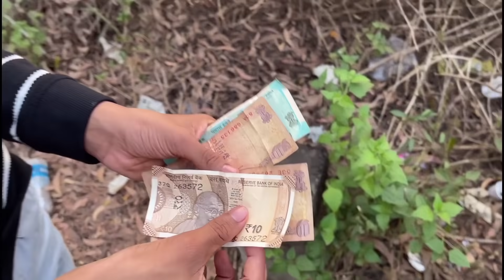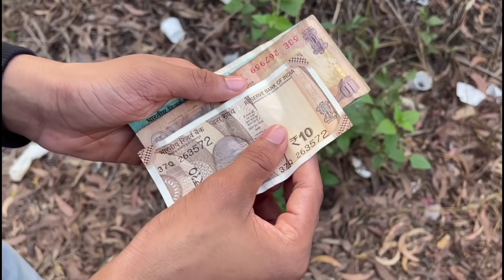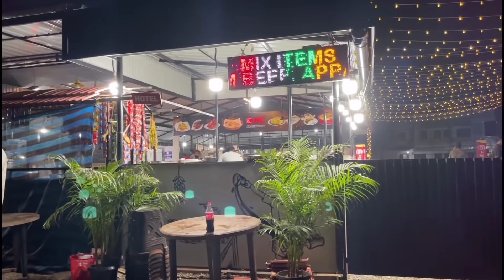Living on Rs ₹100 for 24 HOURS Challenge 🥴 *Gone Mad*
Brand Associated by :- Influencetick media